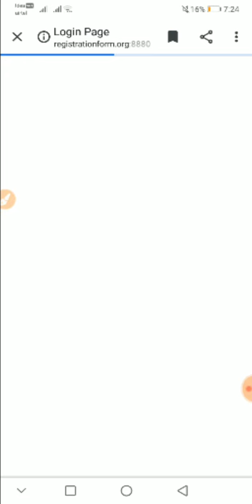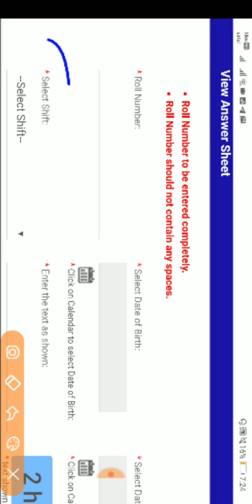Pnst - 202 news today